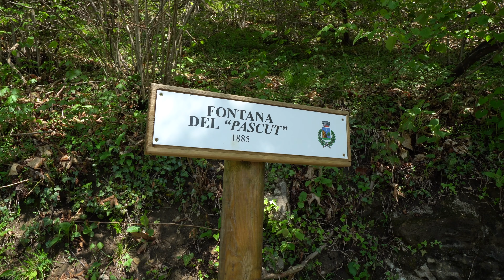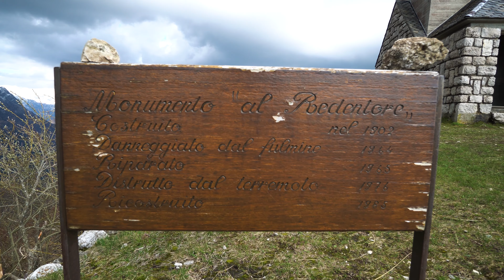Monte Cuarnan da Borgo Jouf di Montenars (anello)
Salita ai primi di maggio sul Monte Cuarnan, partendo da Borgo Jouf di Montenars. Andata lungo il sentiero CAI 715, fino ad incontrare il 714, seguito poi fino in vetta lungo la bellissima e panoramica cresta. Per la discesa invece ho seguito il 715 allacciandomi nuovamente alla via dell'andata più in basso. L'anello è ovviamente percorribile anche nell'altro senso e forse può essere ancora più bello. Infatti il 714 presenta un tratto abbastanza ripido, anche se breve, poco prima della facile cresta erbosa finale. Panorama vastissimo dalla cima, che ospita la chiesa del Redentore, visibile anche dall'autostrada. Il giro così come fatto, presenta un dislivello complessivo di circa 800 metri per circa 12 km.
Il vicino monte Chiampon, che volendo ed avendo forza si può fare come prosecuzione dell'itinerario, si presenta maestoso ed incute rispetto. La salita a questa splendida vetta è molto più ripida e presenta dei tratti classificati come per escursionisti esperti.